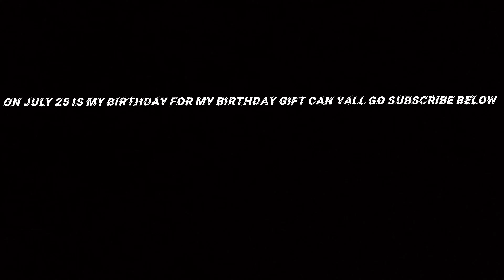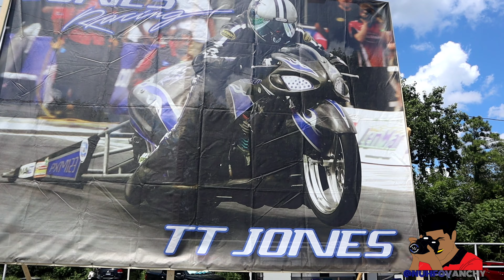7/11 WORLD FASTEST PROMODS BIKE FT RICHARD GASDSON, R.I.P TT JONES